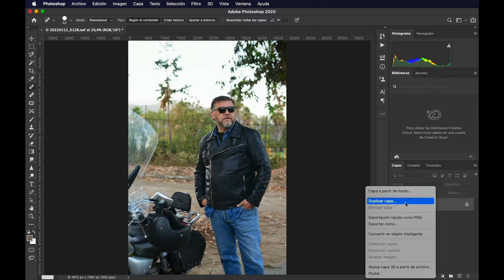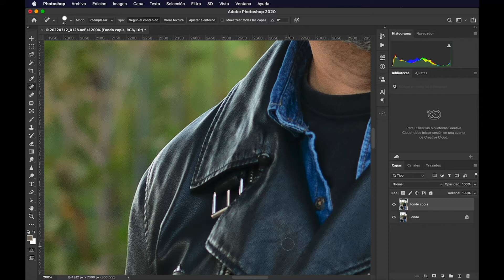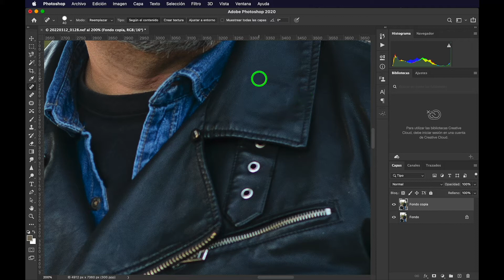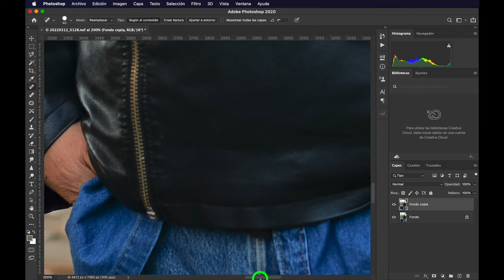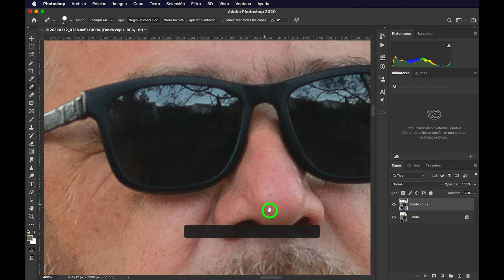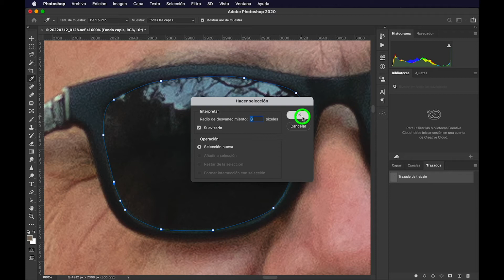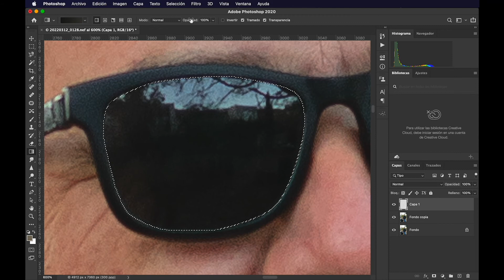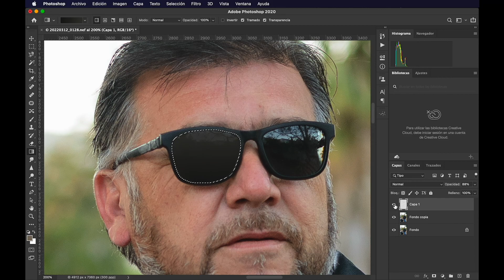Corrección de reflejos con Photoshop, en pocos minutos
A veces las fotografías no salen tan bien como queremos y debemos recurrir a la corrección de reflejos con Photoshop, en este nuevo video Pablo Jeffs nos cuenta su método y como lograr resultados de gran calidad en pocos minutos de trabajo.

Las herramientas usadas son la creación de capas, la pluma para realizar trazados y el degradado.

¿Deseas lo máximo que tu cámara puede ofrecer? Participa en nuestros cursos de fotografía y viajes fotográficos